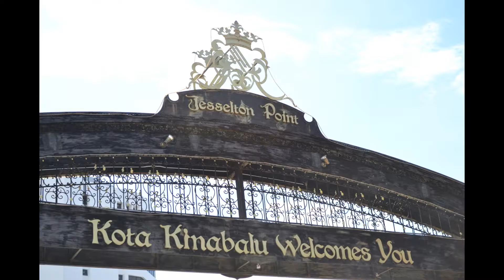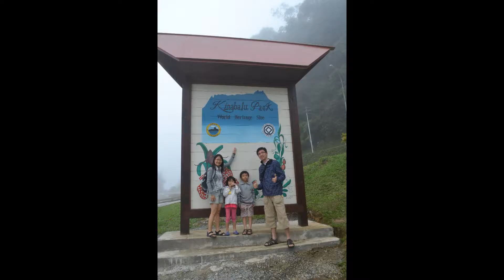Sabah Trip 2012